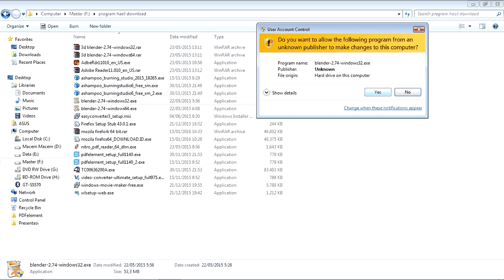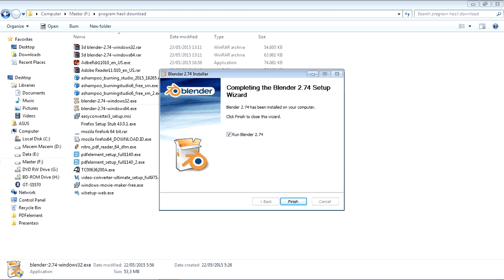Cara Install Blender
Blender adalah salah satu program pembuat gambar 3 d maupun animasi 3D, yang biasa digunakan disekolah dan dunia pendidika, begini lah cara installnya